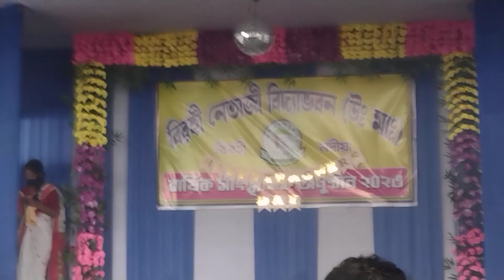Teacher's days performance at school by my sister 2023❤️❤️